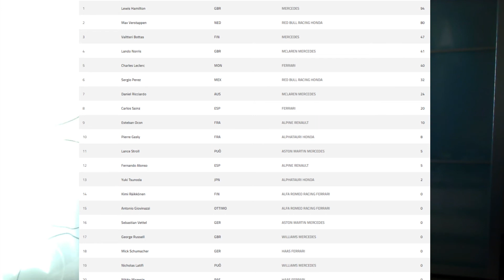HAMILTON VINCE DOPO LE 100 POLE, SECONDO SUPERMAX. (Post F1 Barcellona 2021)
Lewis Hamilton mette il punto esclamativo ad un week-end da favola! 100 pole al sabato e vittoria la domenica. Grande strategia da parte della Mercedes con un Max Verstappen, con la RedBull, che è costretto a inseguire, in gara e in classifica. Bene anche le Ferrari. Tutte le considerazioni in questo video.

PARTECIPA ALLA PECCO ATTACK! Tutte le info qua